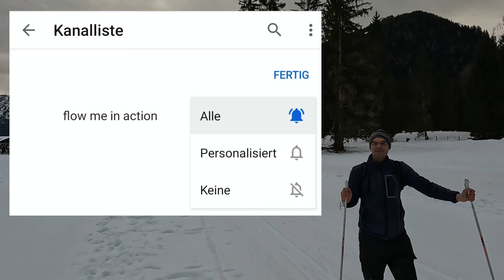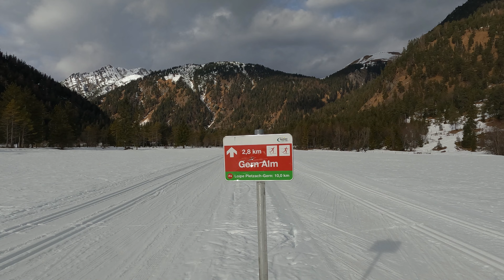❄️☀️Langlaufen im Winter Wonderland-Karwendeltal Gerntal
Langlaufen im Karwendeltal Gerntal am Achensee: von Pertisau via Pletzach zur Gern Alm

[0:00] Intro
[0:36] Snow-farming am Parkplatz Langlaufzentrum Pertisau
[1:00] vom Langlaufzentrum Pertisau nach Pletzach
[1:51] Pletzachalm
[2:11] von Pletzach zur Gern Alm
[3:11] von der Gern Alm zurück nach Pertisau

Die Langlaufrunde beginnt und endet am Langlaufzentrum Pertisau am Achensee. Man kann aber auch bereits im Ortszentrum Pertisau starten. Offiziell eine "mittelschwierige" Tour, wobei die technische Schwierigkeit v.a. in den langen (nicht steilen) Abfahrten auf dem Rückweg liegt.
10-12 km ist eine überschaubere Distanz, eine solide Langlaufkondition ist aber wegen der kontinuierlichen Steigung erforderlich.

Bei tiefem Sonnenstand ist die Loipe u.U. längere Zeit im Schatten unterwegs. Insgesamt auch deshalb eine schneesichere Loipe.

Zum beeindruckenden Panoroma muss man nichts sagen, das sprechen die Videoaufnahmen für sich :)

🏆 12 km | 210 m auf/ab

Pertisau ⇄ Pletzach ⇄ Gern Alm